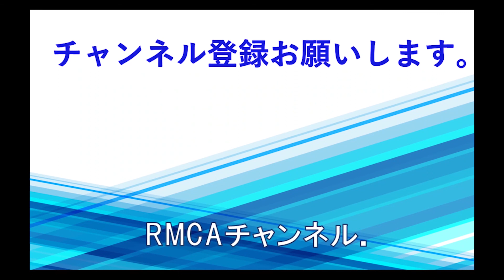リスクマネジメント・ジャーナル 第66回 祝！石川慶子理事 日本広報学会教育・実践貢献賞受賞！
‹リスクマネジメント・ジャーナルのテーマ›
リスクマネジメントに関するその時々に起こった様々な事柄を一つのテーマに絞って危機管理の視点から解説

‹レギュラー司会兼出演›
・石川慶子理事／広報コンサルタント
・RMCA事務局長　相馬清隆